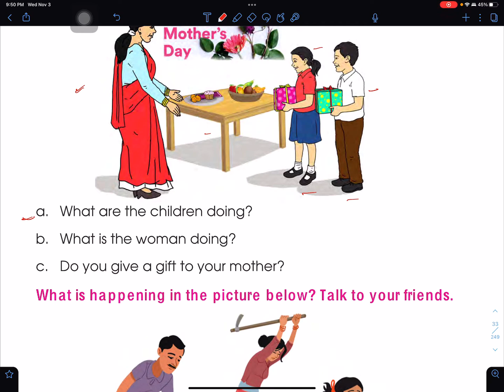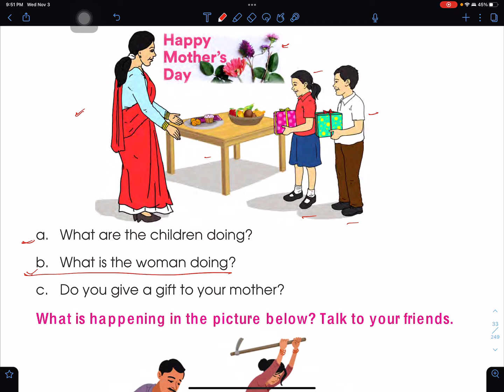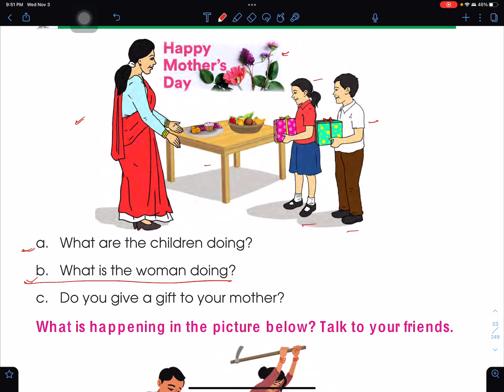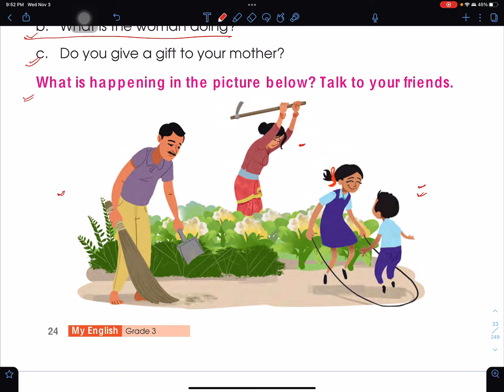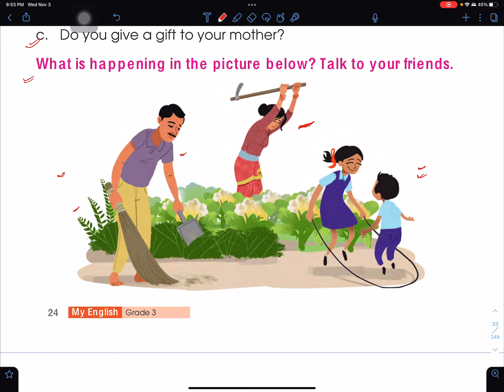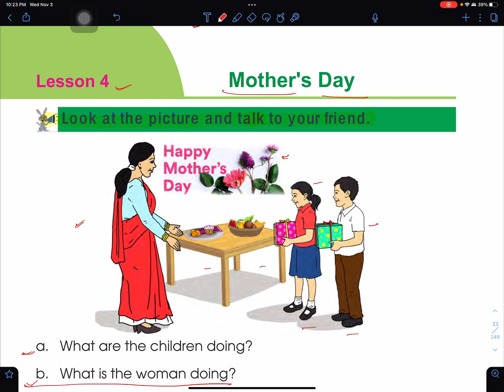Class 3 | My English | Unit 1 | Lesson 4 | Mother’s Day